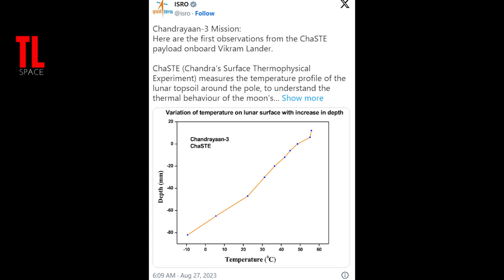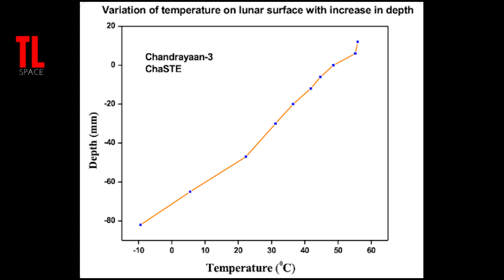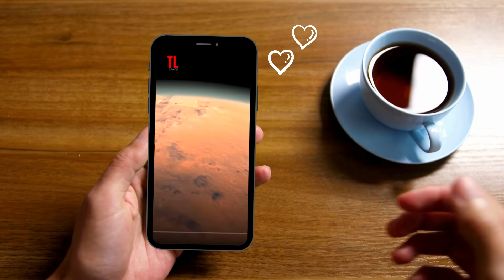Chandrayaan 3: Índia Revela pela primeira vez a Temperatura no Polo Sul da Lua e SURPREENDE!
Pela primeira vez, a temperatura do pólo sul da Lua foi detectada e o resultado deixou os cientistas surpresos.

Desde o pouso do Chandrayaan 3 em 24 de agosto de 2023,  a  Organização Indiana de Pesquisa Espacial  tem compartilhado todas as informações relacionadas à Lua com o mundo.
O primeiro teste científico de Chandrayaan também foi divulgado pela ISRO, onde forneceram informações únicas  sobre a temperatura na lua.
O ChaSTE mediu a temperatura da parte superior do solo lunar ao redor do polo sul, para entender a temperatura da superfície da lua .
O ChaSTE possui uma sonda de temperatura que pode atingir uma profundidade de 10 cm na superfície com o auxílio de um sistema de entrada controlada. A sonda está equipada com 10 sensores de temperatura diferentes .
E esse instrumento detectou uma variação de temperatura impressionante.

🔴 Contribua com este trabalho pelos links abaixo! É muito importante sua ajuda♥